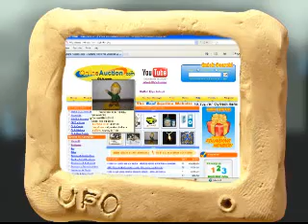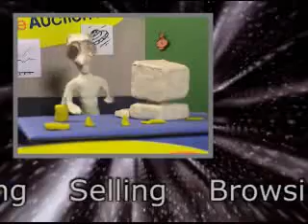UFO Office Ep. 3 - OLA.com contest entry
Lets Sellebrate!!
Welcome to another adventure at the Ufo Office.
Just for fun: how many times is OnlineAuction.com displayed or said in this video?